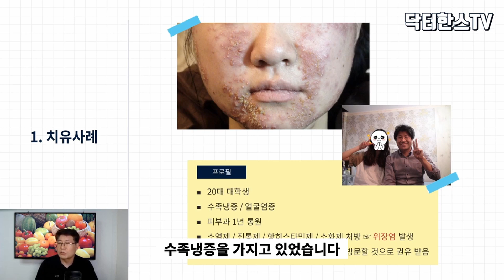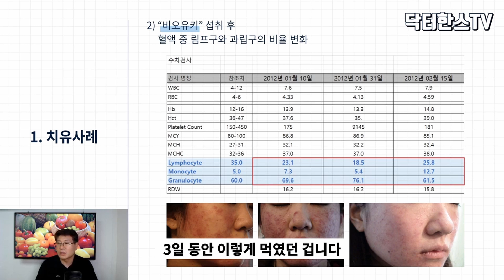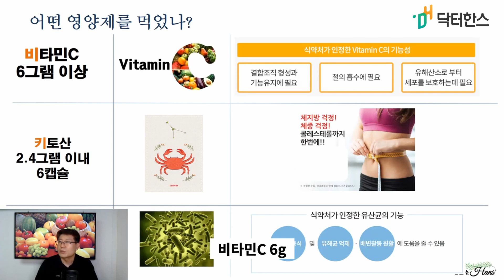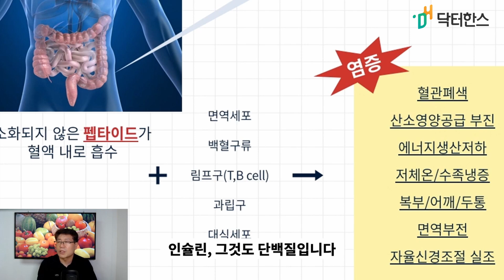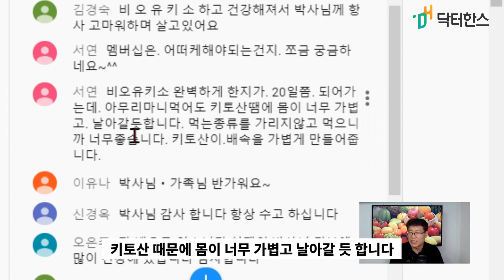당신만 모르는 탁월한 항-염증효과 영양제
비오유키소

그 기능과 효과에 대하여 좀 더 깊이 있게 공부 해 보자

영양제 상담 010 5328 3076

추천영상

1.먹어야한다.-식이영양
2.먹었으면 움직여야 한다.-운동
3.움직이면 피곤하니 쉬어야 한다.-휴식수면

좋아요.

닥터한스